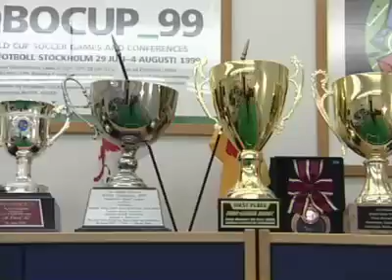Manuela Veloso on RoboCup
Professor Manuela Veloso explains the concepts behind one of Carnegie Mellon's RoboCup team entries.